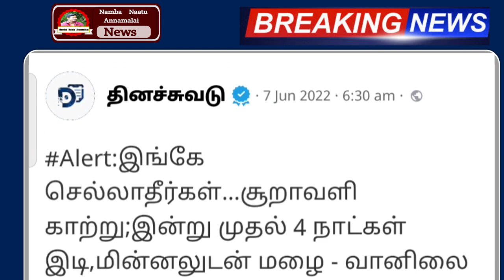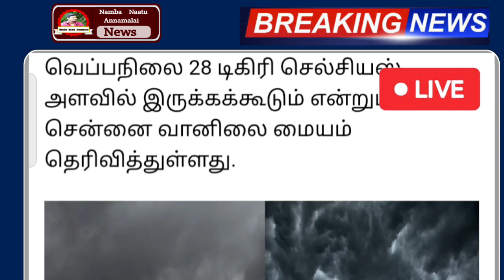இங்கே சொல்லாதீங்க சூறாவளி காற்றுடன் பல மாவட்டம் ஆபத்து இனி ஆட்டம் ஆரம்பம்